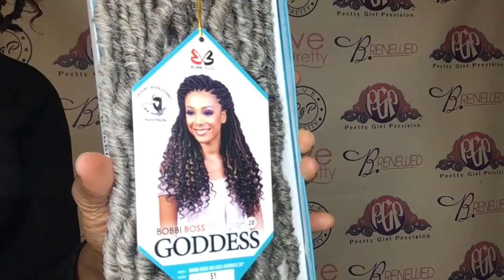Crochet Mohawk with Shaved Sides {BobbyBoss Nu Locs}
Curlkalon hair: Curlkalon offers synthetic hair extensions that prioritize your scalp and hair health.
Here's why you'll love them:
Alkaline-Free: No scalp irritation.
Lightweight: Comfortable and prevents hair thinning.
Natural Look: Blends seamlessly with your hair.
Versatile: Perfect for any occasion.

VoogueMe Glasses: Stylish frames for every occasion!
Code: ASSUNTA